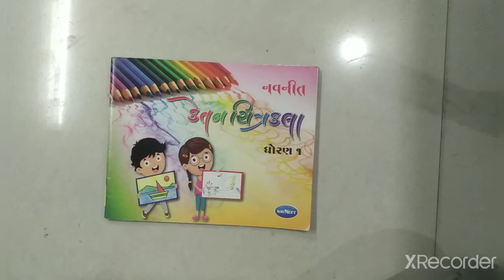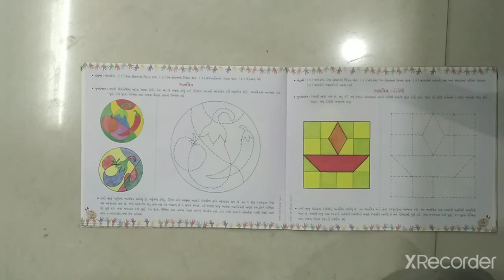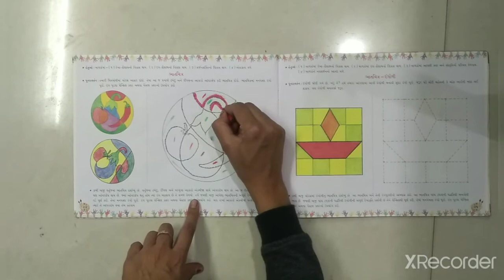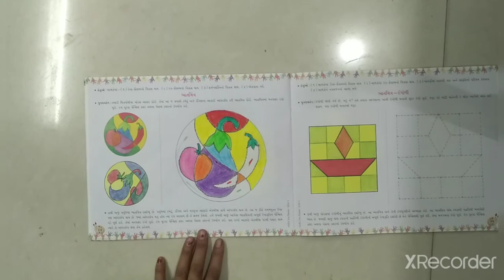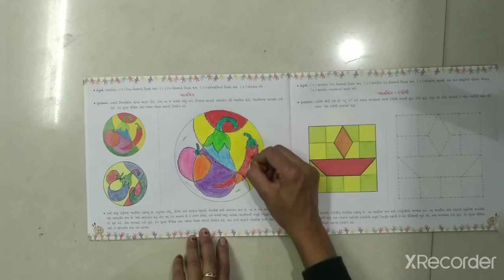STD - 1 || Bhat Chitra ma rangkam